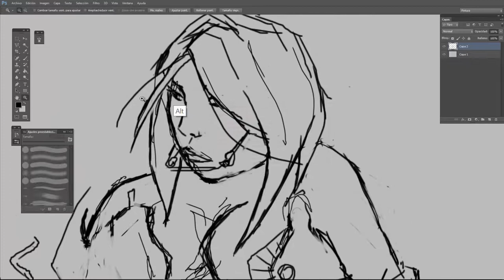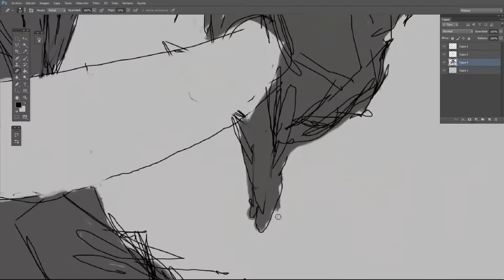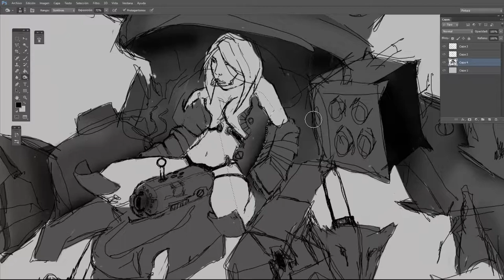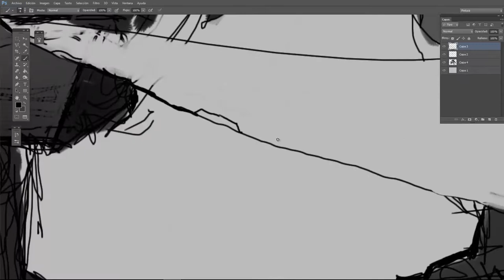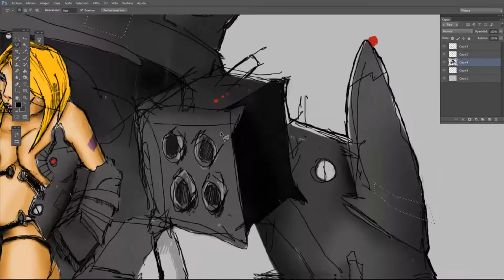DIGITAL SKETCH by BlumSquad - My 1st Mecha